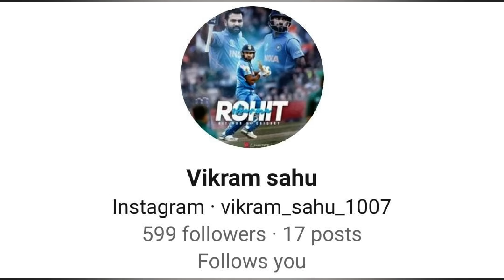RAHUL का ये रूप देख हर कोई हैरान रह जाएगा.